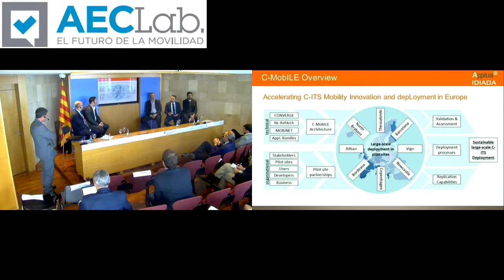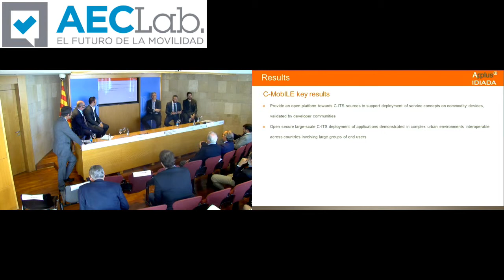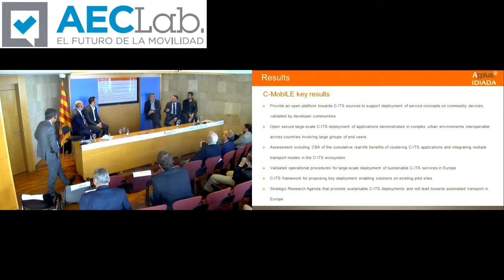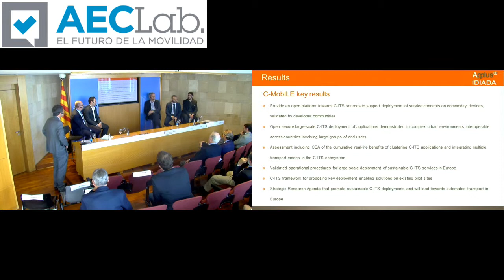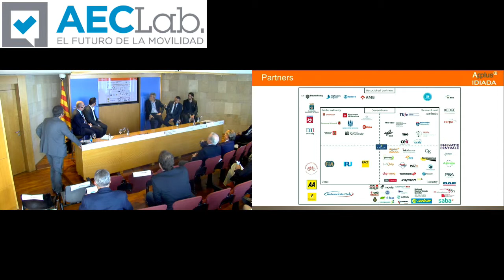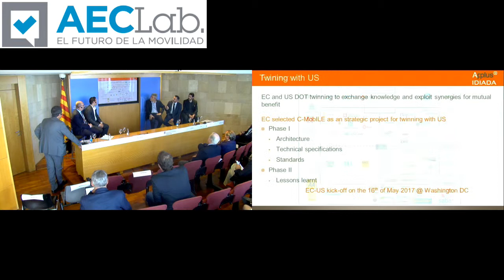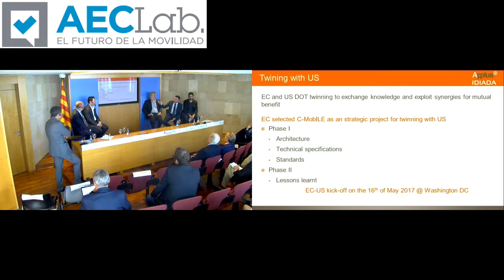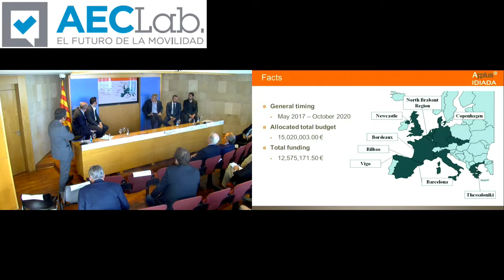Marcos Pillado (Idiada) - AECLab "Thinking of mobility. Thinking on the road" (30/03/2017)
Marcos Pillado (Idiada) en el Workshop de AECLab "Thinking of mobility. Thinking on the road"